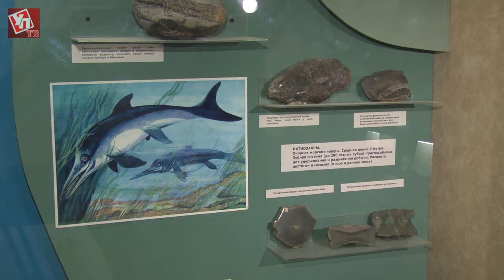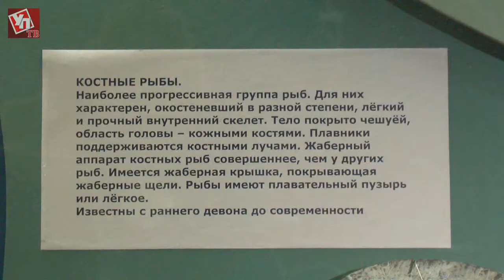На месте современного Ульяновска жили ящеры с четырьмя ноздрями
Интересную находку в виде черепа ихтиозавра нашли ульяновские палеонтологи.